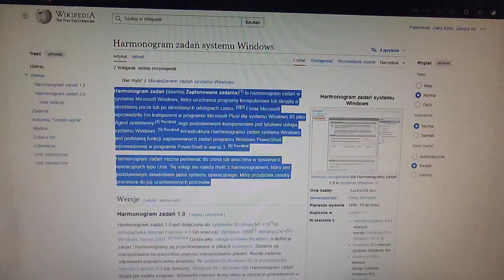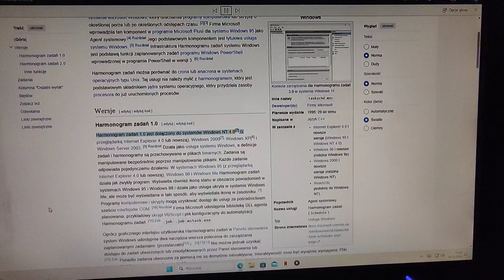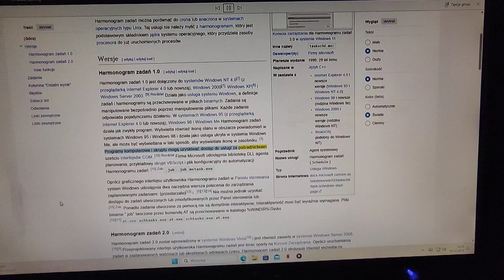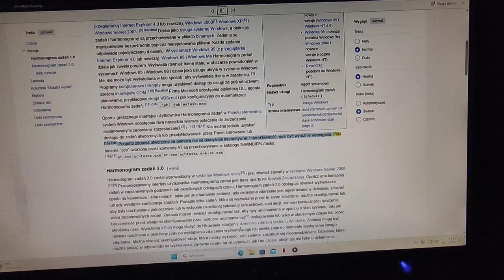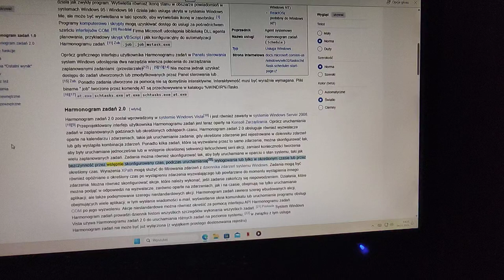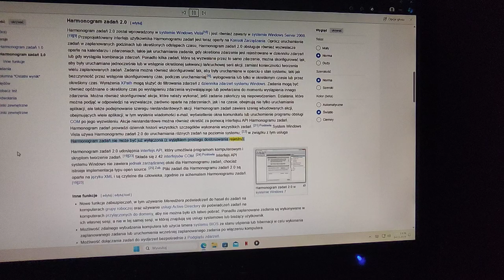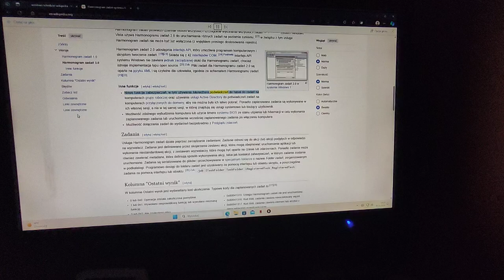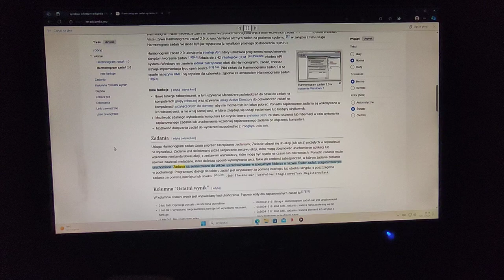Czym jest harmonogram zadań w Windows ??